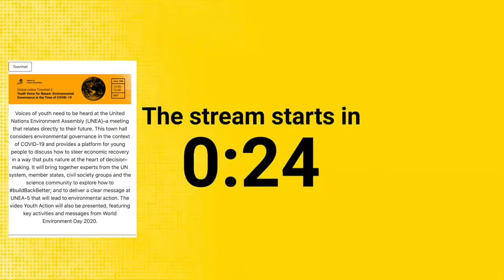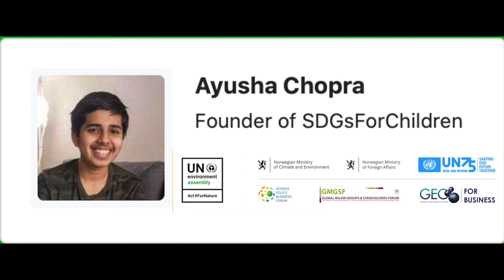Youth Speaker Ayush Chopra at UN Environment Assembly June 2020